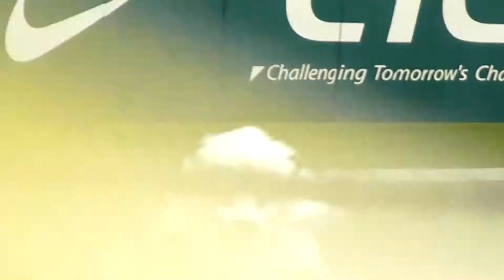20130707 レオ ＠西武ドーム